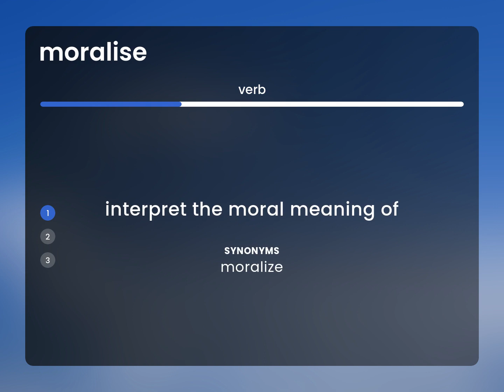Moralise — MORALISE meaning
What is MORALISE definition?